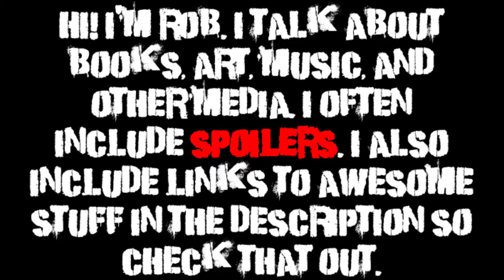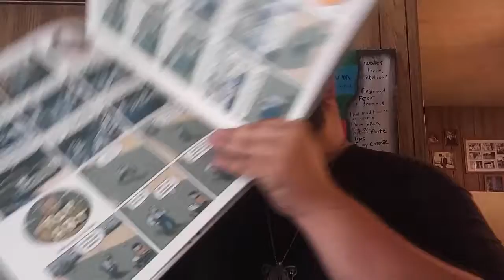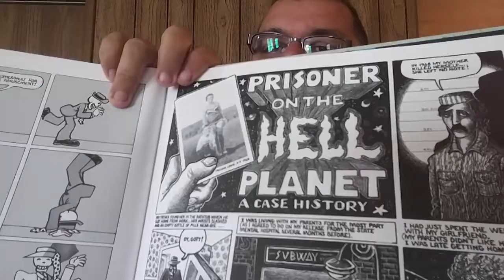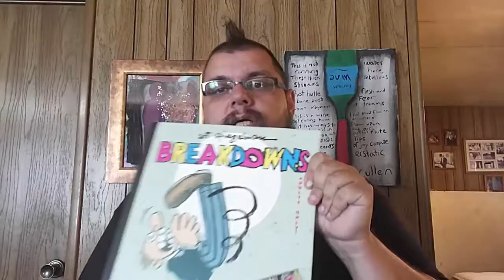Breakdowns by Art Spiegelman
As always, the intro and outro is a backmasked version of a track of the new Blahzay Roze ep BROKEN. Go check it out!

Check this stuff out guys!